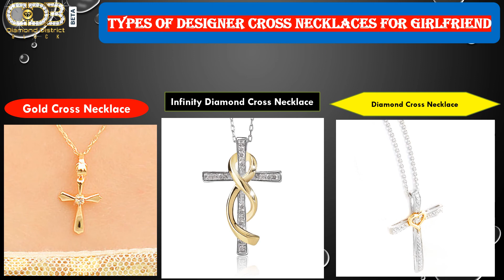Latest Diamond Cross Necklace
Diamond District Block Presents Diamond Cross Necklaces for women and girls this is the world's biggest online jewelry shop of Jewelry in new york. There have many types of Diamond Jewelry for the occasion and festivals, get together of peoples for example of jewelry, Diamond Cross Necklaces, Cross Necklaces for Girls, Cross Necklaces for Girlfriend, Cross Necklaces for Bridal, Cross Necklaces for Wedding, and Cross Necklaces with Diamond, Gemstone Cross Necklaces, and much more Diamond jewelry.